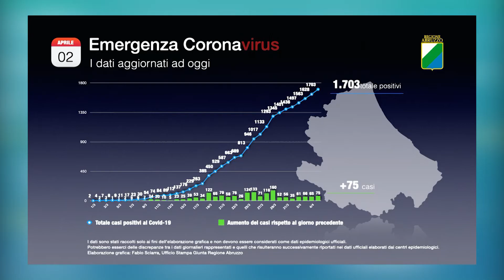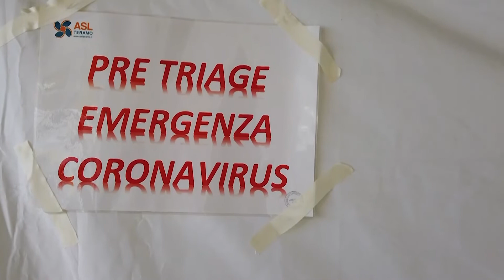Coronavirus, in Abruzzo 75 nuovi casi: 158 i morti, 125 i guariti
L'andamento resta stabile in attesa dell'inizio della discesa. 34 nuovi casi riguardano la Asl di Teramo con nuove vittime nel capoluogo, ad Atri, Penna S. Andrea, Nereto e Silvi

| SUPER J |

Contatti Redazione:
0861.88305